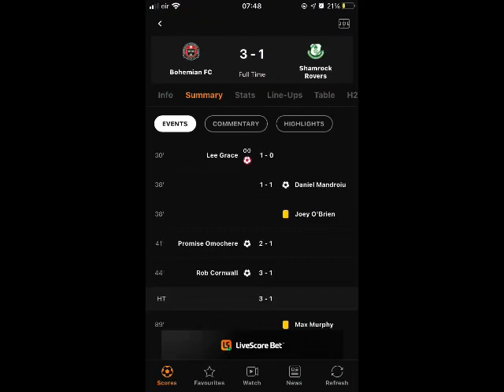Dublin Derby Bohs vs Rovers | Des Kelly Stand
Dublin Derby between Bohemains FC vs Shamrock Rovers Fc , Final home game of 2021 campaign, View from Des Kelly Stand 🔴⚫️